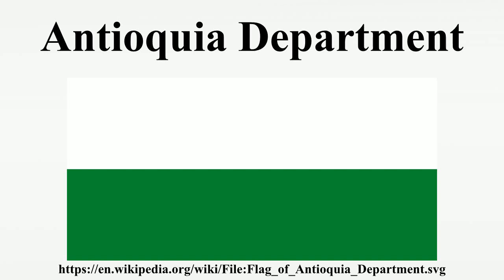Antioquia Department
Video, Hecho para un trabajo del colegio tomado de la gobernacion de antioquia. Disfrutenlo.

The Department of Antioquia is one of the 32 departments of Colombia, located in the central northwestern part of Colombia with a narrow section that borders the Caribbean Sea. Most of its.

Antioquia Department The Department of Antioquia is one of the 32 departments of Colombia, located in the central northwestern part of Colombia with a narrow section that borders the Caribbean.